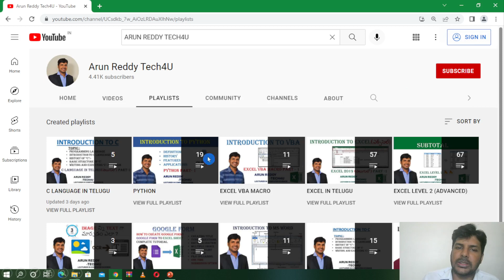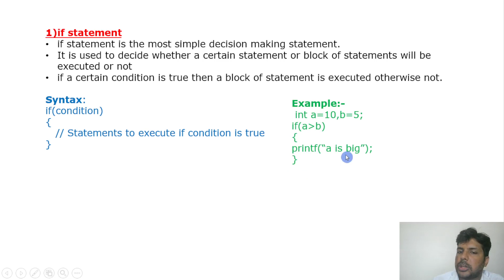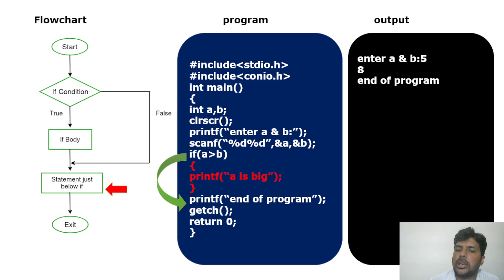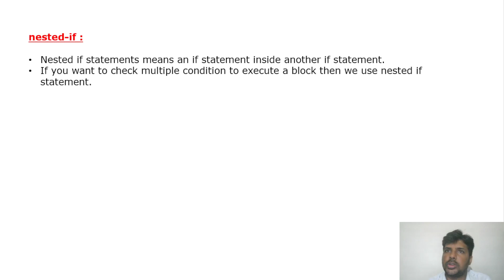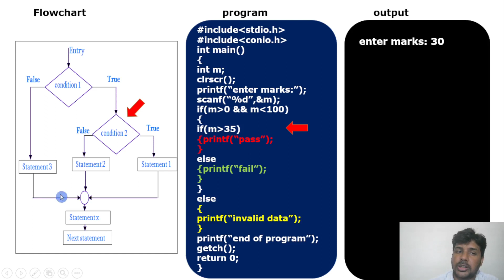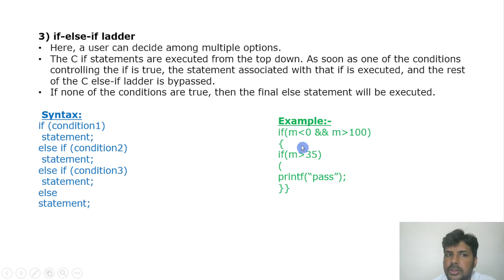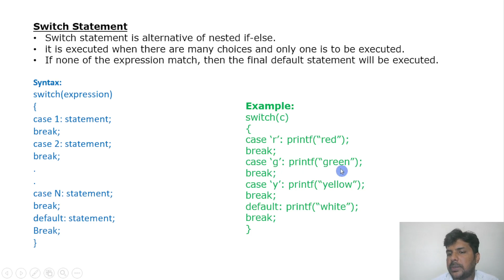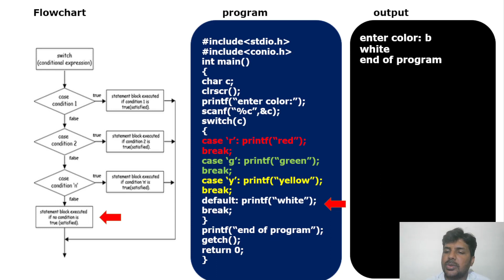C LANGUAGE IN TELUGU PART 6 - BRANCHING(CONDITIONAL) STATEMENTS